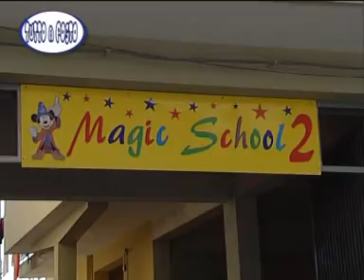Tutto a posto Magic School 2 seconda parte -montagna-